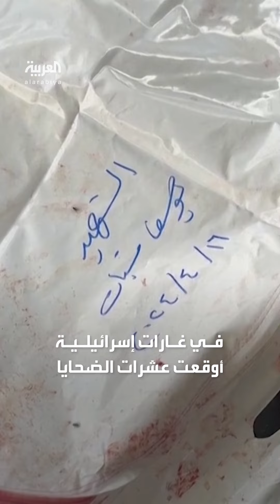فلسطينيون يودعون ضحايا غارات إسرائيلية في منطقة رفح.. ويؤكدون: "لا يوجد مكان آمن في كل القطاع"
"بدنا يوقفوا الحرب.. غزة تعبت.. غزة انهانت".. فلسطينيون يودعون ضحايا غارات إسرائيلية في منطقة رفح.. ويؤكدون: "لا يوجد مكان آمن في كل القطاع"
لمعرفة أحدث المستجدات.. عبر البث المباشر من هنا ⤵
وبإمكانكم متابعة العربية على منصات التواصل